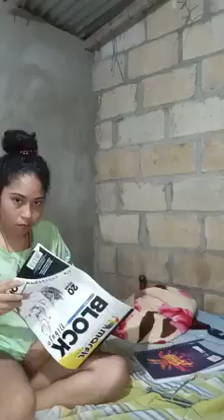দেখুন কিভাবে একটি মেয়ে খারাপ হয় 🤪